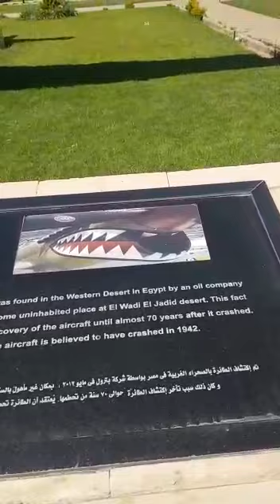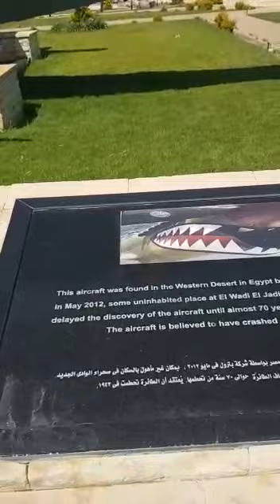June 25, 2022